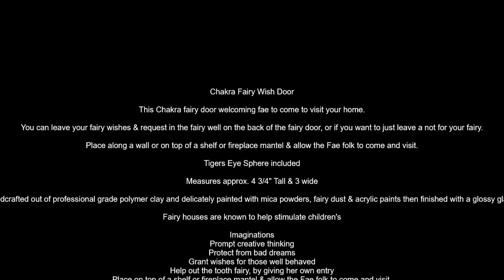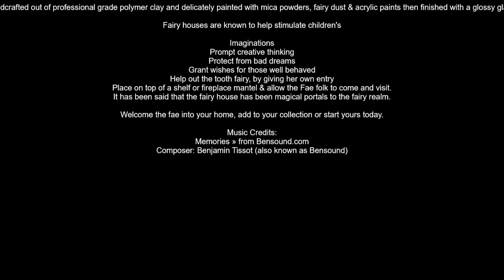Chakra Fairy Wish Door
This Chakra fairy door welcoming fae to come to visit your home.

You can leave your fairy wishes & request in the fairy well on the back of the fairy door, or if you want to just leave a not for your fairy.

Place along a wall or on top of a shelf or fireplace mantel & allow the Fae folk to come and visit.

Measures approx. 4 3/4" Tall & 3 wide

Handcrafted out of professional grade polymer clay and delicately painted with mica powders, fairy dust & acrylic paints then finished with a glossy glaze.

Fairy houses are known to help stimulate children's

Imaginations
Prompt creative thinking
Protect from bad dreams
Grant wishes for those well behaved
Help out the tooth fairy, by giving her own entry
Place on top of a shelf or fireplace mantel & allow the Fae folk to come and visit.
It has been said that the fairy house has been magical portals to the fairy realm.

Welcome the fae into your home, add to your collection or start yours today.